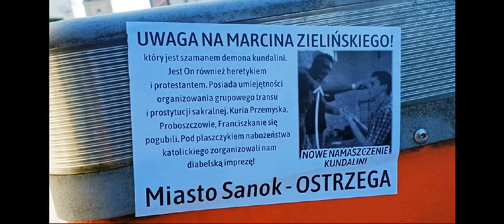Króluj nam Chryste ♥️🙏🇵🇱 Komu służą ? ks.Chmielewskie, Szustaki itd.klekają przed "tym" Zielińskim !